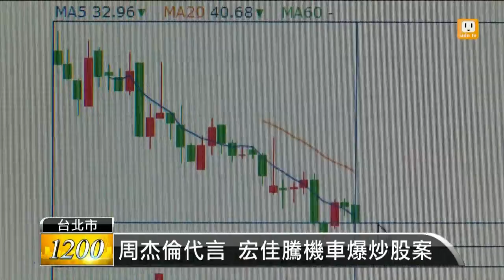【2015.05.12】宏佳騰爆炒股案 股價跌停鎖死 -udn tv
周董代言的宏佳騰機車，傳出被港商桑梓強等人，涉嫌找員工及親友當人頭炒作宏佳騰公司股票，短短一年間獲利高達2000多萬。檢警昨晚漏夜偵訊後，桑梓強和陳智彬今天分別以80萬元和40萬元交保，而宏佳騰股價今天一開盤也立刻跌停。完整內容 , FB , Twitter , G+